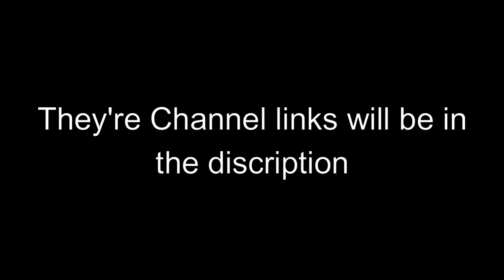Roblox Arsenal Trickshots and Flicks Montage (Part 2)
More Flicks lol

CHECKOUT DEEJADE's VID FOR BEHIND THE SCENE